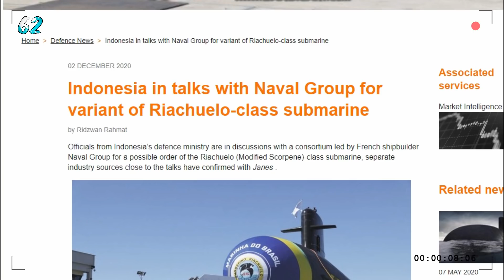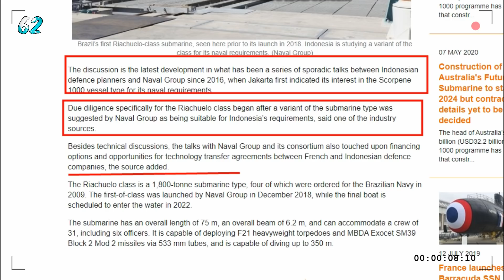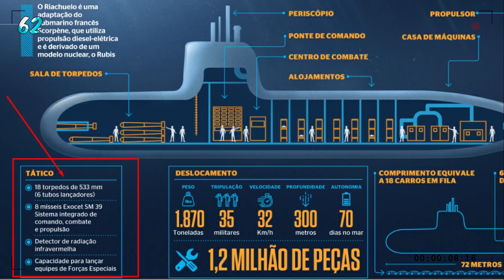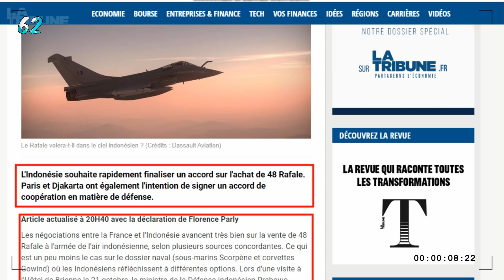WoW...Indonesia Borong 48 Jet Tempur Rafale dan Kapal Selam Scorpene Riachuelo Class dari Prancis?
Info Terbaru Indonesia sedang dalam tahap negosiasi dengan Prancis untuk kapal selam Scorpene S-BR Riachuelo Class buatan Naval Group dan jet tempur Dassault Rafale buatan Dassault Aviation